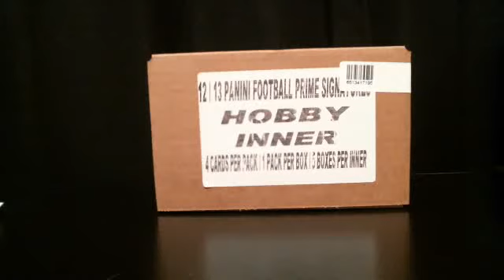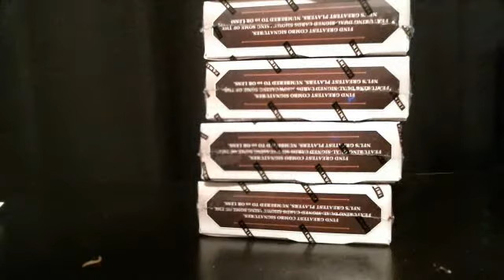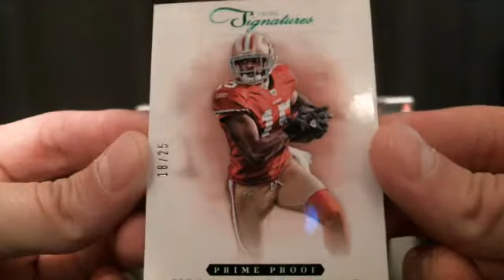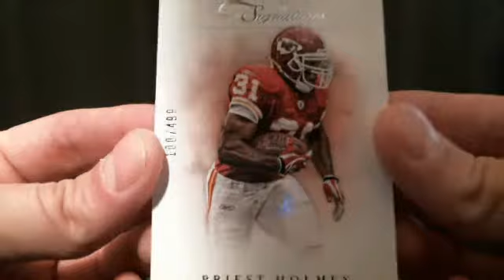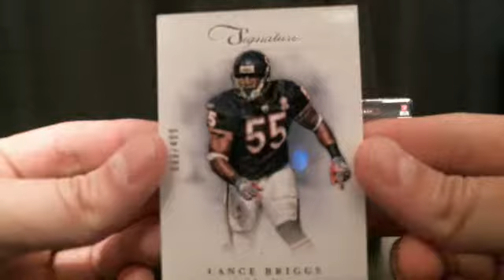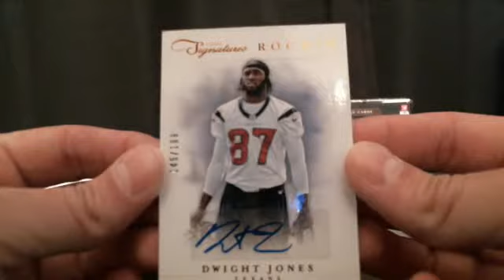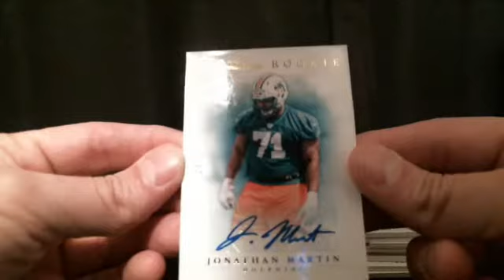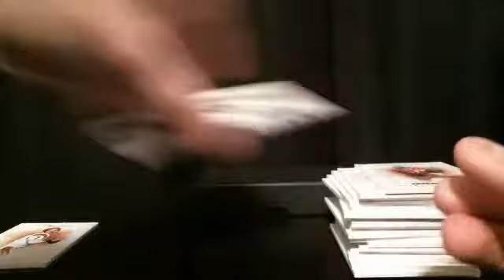2012 Prime Signatures Football 5 Box Mini Case Break 10. 1/23/15 THE BREAK STATION